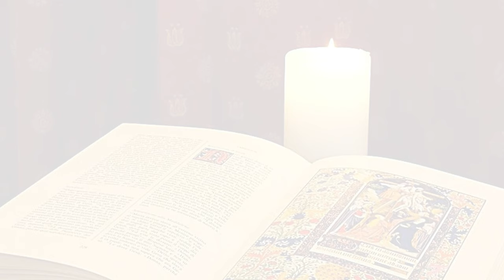La Buona Novella - Commento al Vangelo - III domenica di Pasqua anno B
Commento al Vangelo del 14 Aprile